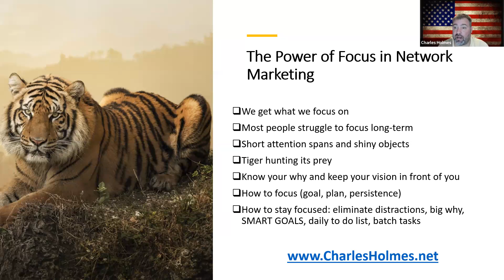The Power of Focus in Network Marketing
In this eye-opening video, we delve deep into the game-changing power of focus in the world of network marketing. 💼🚀

In the fast-paced world of network marketing, your success hinges on your ability to concentrate your efforts on what truly matters. Join us as we explore the strategies, tips, and real-life success stories that showcase how focus can transform your network marketing journey. 🔍✨

Key Takeaways:
🎯 Discover the importance of setting clear goals and how they keep you on track.
💡 Learn how to eliminate distractions and boost your productivity.
📈 Understand the impact of targeted marketing efforts on your network growth.

Whether you're a seasoned network marketer or just starting out, this video will provide you with valuable insights that can propel your business to new heights. Don't miss out! 🔥

Join the conversation in the comments below and let us know how focus has impacted your network marketing journey. Together, we'll unlock the true potential of network marketing! 🌟

SUGGESTED RESOURCES

Chuck Holmes is a 20+ year network marketer. He began his network marketing journey in 2002. In addition to being a Network Marketing Professional, he also enjoys teaching, training, and writing. He manages a popular network marketing blog and creates podcasts and videos to help people succeed in the industry. He lives in sunny Florida with his wife, Rachel.